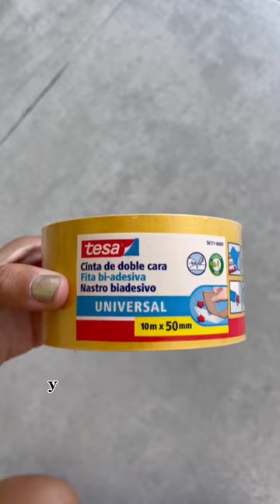✅️ Tip para que no se te doblen las esquinas de tu alfombra!